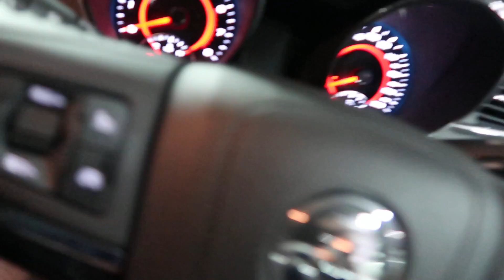INSANE SHOULDER PUMP ft EDDIE VON MOGER IN AUSTRALIA